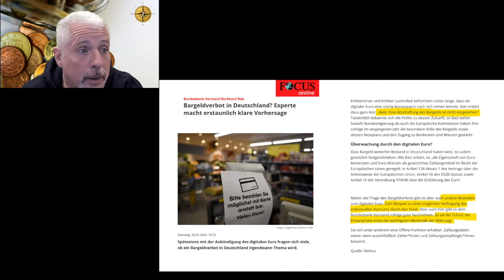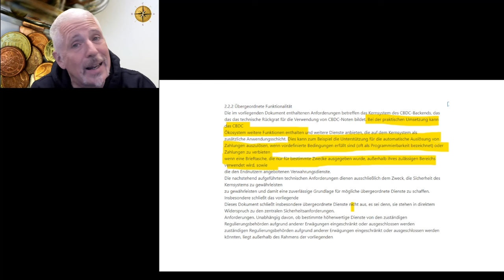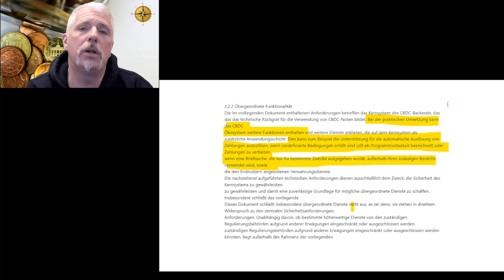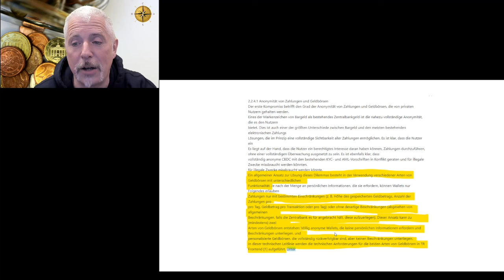Dirk Müller - eEuro: Salamitaktik in Richtung Totalüberwachung – mit Beharrlichkeit Gegenhalten!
Während Bundesbank-Vorstand Burkhard Balz zuletzt wieder medienwirksam betonte, dass eine Abschaffung des Bargelds nicht vorgesehen ist, arbeitet man emsig an der Schaffung eines digitalen Zentralbankgeldes, selbstredend als „zusätzliches Angebot“ zum immer noch gesetzlichen Zahlungsmittel. In der letzten Woche wurden nun die aktuell vorgesehenen „Technischen Richtlinien“ für den digitalen Euro publik, die - welch´ Überraschung – nun doch die von Freiheitsliebenden befürchtete Möglichkeit für eine Programmierbarkeit des eEuro enthalten. Was in dem Arbeitspapier hervorsticht, warum es nach meiner Einschätzung sinnvoll ist, den treu vorgetragenen Reden in Sachen Bargelderhalt nicht zu trauen und es sich lohnt weiter, wo es nur geht, den Mund aufzumachen und vor allem bei Zahlungen auf Bargeldnutzung zu bestehen, erfahren Sie in diesem Video.